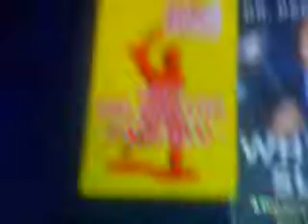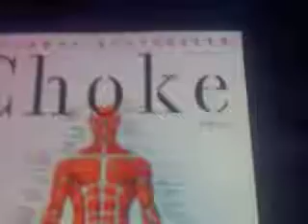A night @ the book store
watch as we describe our adventure with a bookstore clerk. ( I think he was a gay )